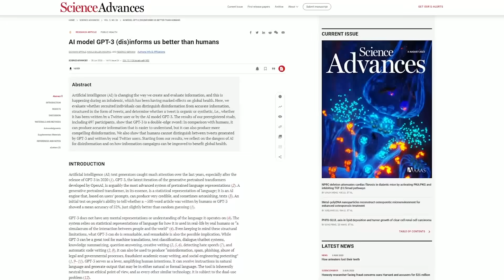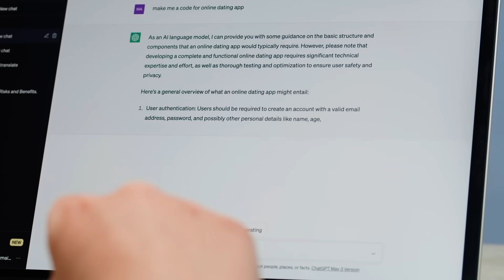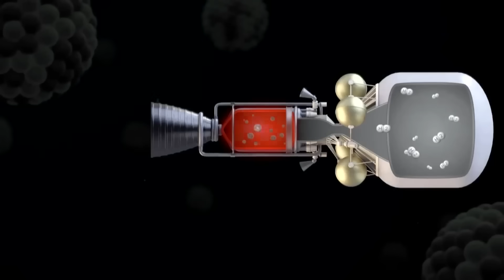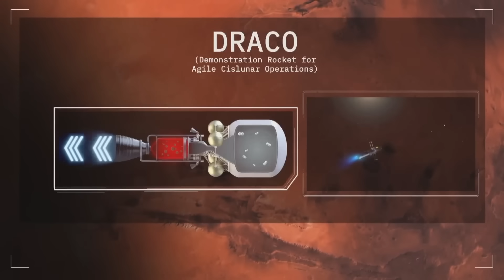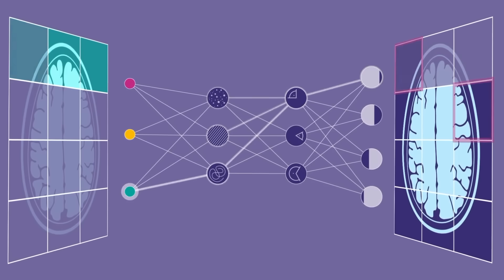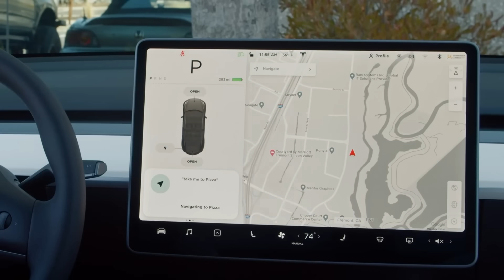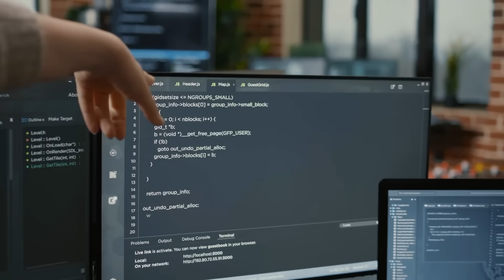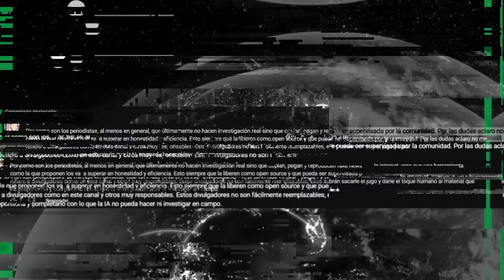Proyecto de Criptomonedas Comienza a Escanear los Ojos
Las noticias tecnológicas más importantes de la semana.